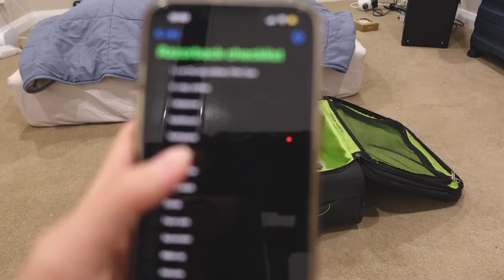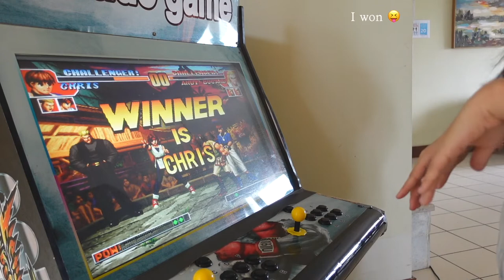🇦🇺 sydney travel vlog | razorback, house tour🏠 , getting bbt🧋+ friends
hi everyone,

welcome back to another vlog ❤️ my friends and I went to razorback for a small vacay which is located south of sydney for 4 days 🏡 it was pretty much raining the whole time we were there but we still had fun anyws 😁 hope you enjoy this video xx much love 🥰 nat

Camera 📷
Sony ZV-1

Music 🎵
・Paradise - Ikson